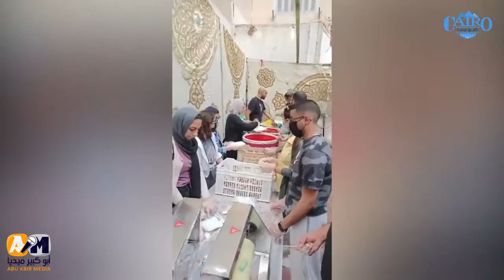هيفطروا 100 الف صائم في الاسكندريه .."فرحه" اكبر مائده رحمن هتشوفها في حياتك تنافس مع العمل الخيري